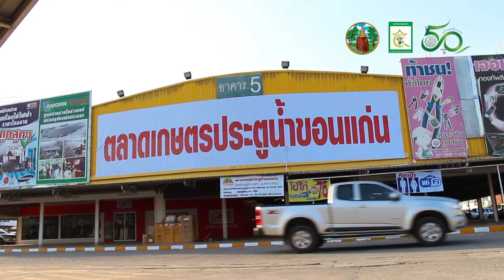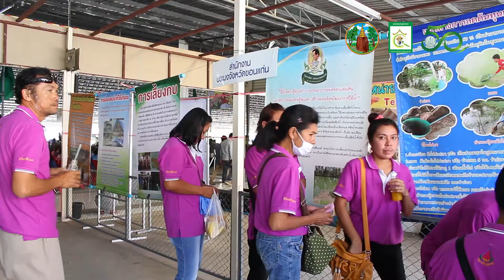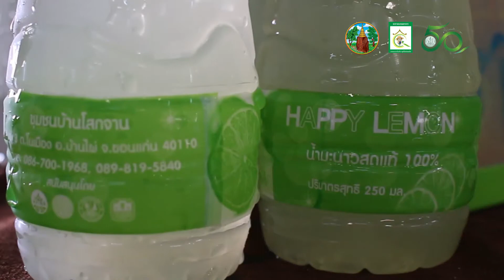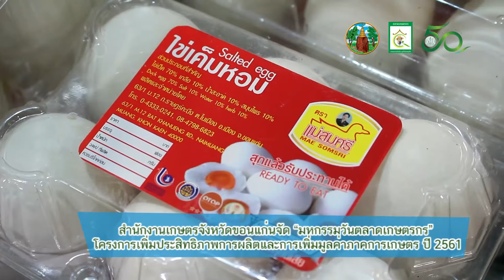สำนักงานเกษตรจังหวัดขอนแก่น จัด"มหกรรมวันตลาดเกษตรกร"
ที่ตลาดเกษตร ประตูน้ำขอนแก่น อำเภอเมืองขอนแก่น จังหวัดขอนแก่น  จังหวัดขอนแก่นร่วมกับสำนักงานเกษตรจังหวัดขอนแก่น จัดงานมหกรรมวันตลาดเกษตรกร ตามโครงการเพิ่มประสิทธิภาพการผลิตและเพิ่มมูลค่าภาคการเกษตร ปี 2561 กิจกรรมพัฒนาอาชีพเกษตรกรตามความต้องการของชุมชนเพื่อเพิ่มรายได้เกษตรกร  ระหว่างวันที่ 5 และ 6 มีนาคม 2561 โดยมีนายสันติ เหล่าบุญเสงี่ยม รองผู้ว่าราชการจังหวัดขอนแก่น เป็นประธาน และว่าที่ร้อยโท วรวุฒิ ขอดจันทึก เกษตรจังหวัดขอนแก่น นำหัวหน้าส่วนราชการ เกษตรกร กลุ่มเกษตรกร วิสาหกิจชุมชน และ Young Smart Farmer ร่วมต้อนรับ
โดยสำนักงานเกษตรจังหวัดขอนแก่น ได้รับอนุมัติโครงการเพิ่มประสิทธิภาพการผลิตและเพิ่มมูลค่าภาคการเกษตร ปี 2561 กิจกรรมพัฒนาอาชีพเกษตรกรตามความต้องการของชุมชนเพื่อเพิ่มรายได้เกษตรกร เป็นการเปิดโอกาสให้เกษตรกร กลุ่มเกษตรกร วิสาหกิจชุมชน และ Young Smart Farmer ได้นำสินค้าที่มีคุณภาพมาจำหน่าย และประชาสัมพันธ์ตลาดเกษตรกรให้เป็นที่รู้จัก และสร้างการรับรู้ให้แก่ผู้บริโภคโดยตรง ซึ่งบุคคลเป้าหมายผู้ร่วมงานจำนวน 1,000 ราย ร้านจำหน่ายสินค้าจำนวน 100 ร้านค้า กลุ่มวิสาหกิจชุมชน OTOP Young Smart Farmer และกลุ่มเกษตรกรจาก 26 อำเภอ รวมถึงการจัดนิทรรศการจากหน่วยงานต่างๆ และการแสดงดนตรีจากวงดนตรีลูกทุ่งหมอลำตลอดทั้งสองวัน
นายสันติ เหล่าบุญเสงี่ยม รองผู้ว่าราชการจังหวัดขอนแก่น กล่าวว่า โครงการนี้เป็นหนึ่งในโครงการที่สำคัญของกระทรวงเกษตรและสหกรณ์ มุ่งเน้นให้ทุกจังหวัดมีสถานที่จำหน่ายผลผลิตและผลิตภัณฑ์ทางการเกษตรคุณภาพที่มีความปลอดภัย ได้รับการรับรองมาตรฐาน GAP เกษตรอินทรีย์และมาตรฐานเกี่ยวกับผลิตภัณฑ์ เช่น อย. ให้แก่ผู้บริโภค โดยเกษตรกรเป็นผู้จำหน่ายเอง มีผู้จัดการตลาดเกษตรกรเป็นที่ปรึกษา ให้คำแนะนำ ส่งเสริม สนับสนุน ผลักดันและขับเคลื่อนในทุกมิติสอดรับกับนโยบายรัฐบาลและกระทรวงเกษตรและสหกรณ์ ที่กำหนดให้การลดต้นทุนการผลิตทางการเกษตรและเพิ่มโอกาสทางการแข่งขัน

ซึ่งงานมหกรรมวันตลาดเกษตรกร ที่จัดโดยสำนักงานเกษตรจังหวัดขอนแก่นนี้ ได้รับความร่วมมือจาก สำนักงานเกษตรและสหกรณ์จังหวัดขอนแก่น  สำนักงานพาณิชย์จังหวัดขอนแก่น สำนักงานพัฒนาชุมชนจังหวัดขอนแก่น สำนักงานอุตสาหกรรมจังหวัดขอนแก่น สำนักงานประมงจังหวัดขอนแก่น สำนักงานปศุสัตว์จังหวัดขอนแก่นและประตูน้ำขอนแก่น    ซึ่งมีประชาชนให้ความสนใจร่วมอุดหนุนสินค้าเกษตรคุณภาพเป็นจำนวนมาก